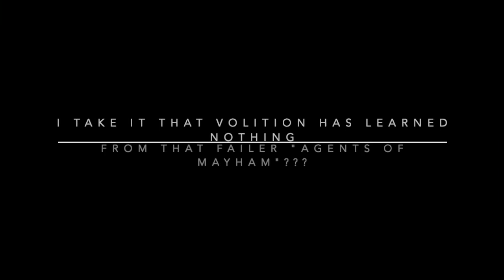My reaction to the new Saints Row reboot trailer.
The trailer is shit.